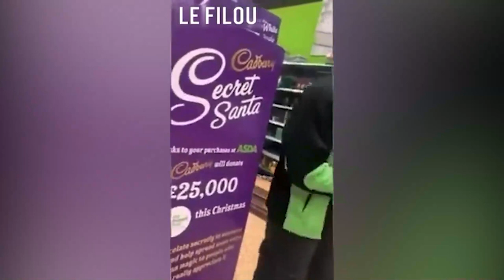Elle n'est pas assez habillée pour ce vendeur, il veut l'expulser du magasin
Une jeune femme de 22 ans nommée Jaiah a dénoncé publiquement sur son compte Twitter son agression par un employé de la chaîne de supermarchés britannique Asda (elle a depuis supprimé son post). Dans cette vidéo, on peut voir l'employé s'approcher d'elle et lui dire que sa façon de s'habiller n'est pas appropriée, puisqu'elle est, selon lui, "pratiquement nue", et que cela est contraire à sa religion. Il tente ensuite d'appeler son manager pour la faire expulser du magasin.